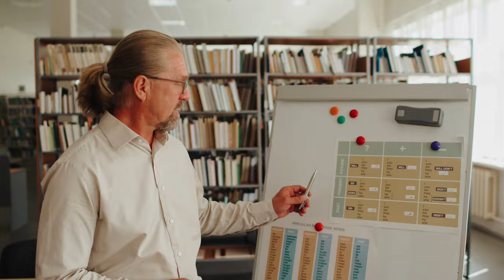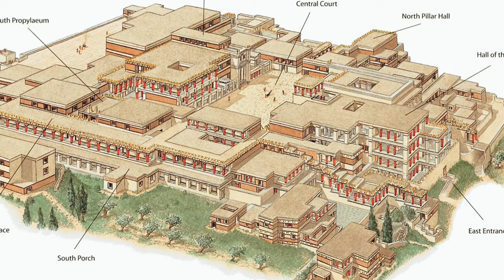Could ancient humans talk?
In this world of limited language, the ancient humans had a special way of communicating that went beyond the ordinary spoken words, which is onomatopoeia, or the art of imitating sounds with words. Prepare to be amazed by some shocking facts about how people spoke in prehistory. Watch on as we take a glimpse on the shocking facts of prehistoric language in the fascinating world of our ancient ancestors.

In today's video we look at Could ancient humans talk?

Inspired by When We First Talked

Inspired by Could Neanderthals Talk Like Us?